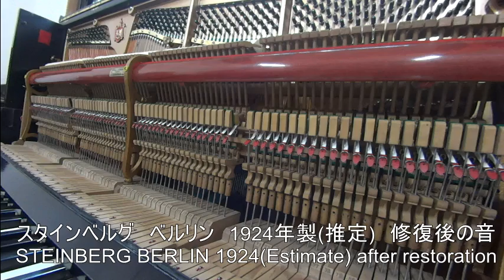Steinberg piano 1924 after restoration 3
1924年製スタインベルグ　ベルリン　修復後の音３
piano STEINBERG BERLIN 1924, sound after restoration 3